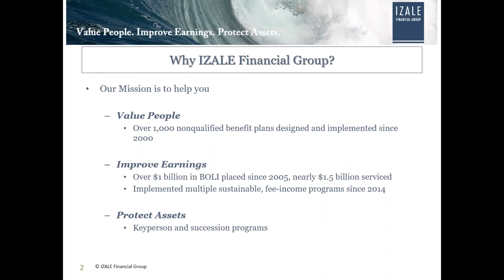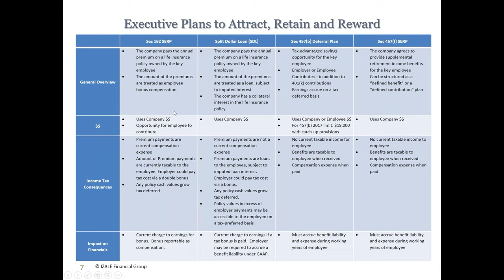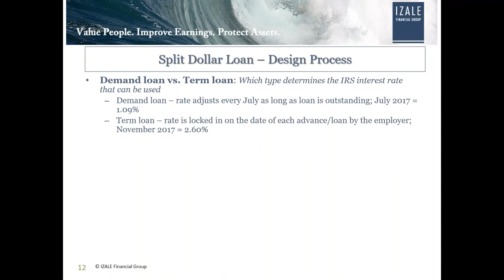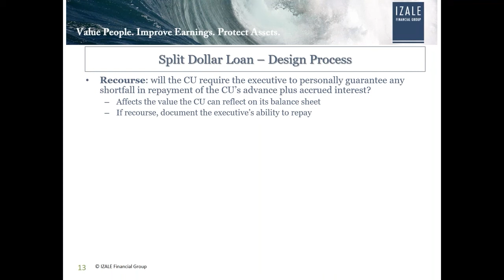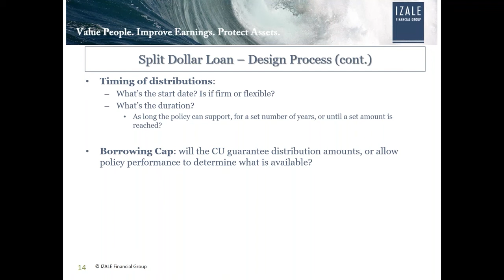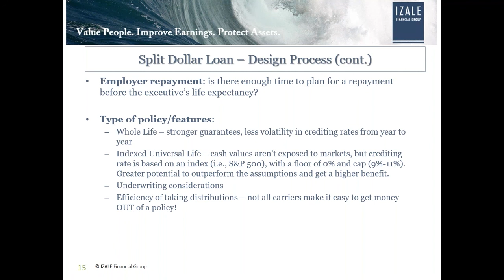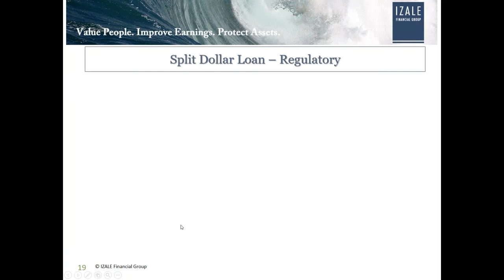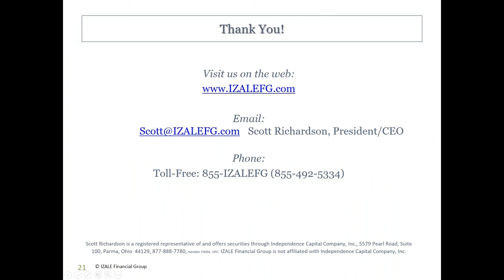Split Dollar Loan Plans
WOW Seminar - April 2018